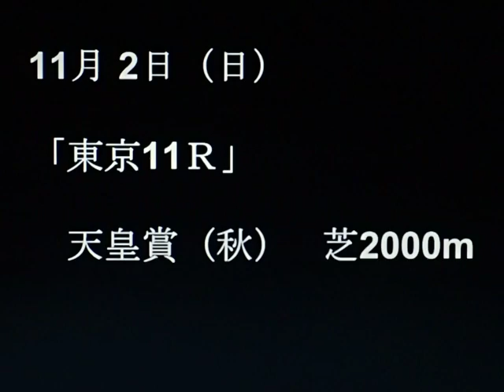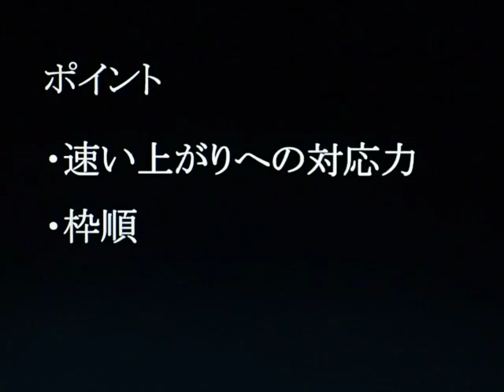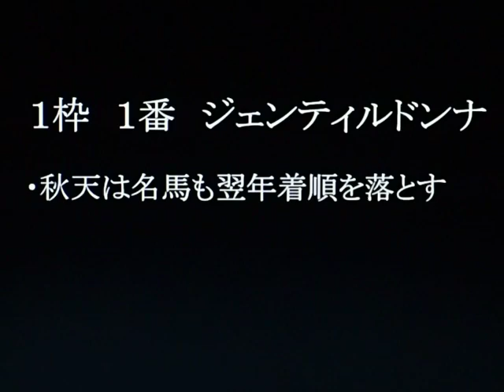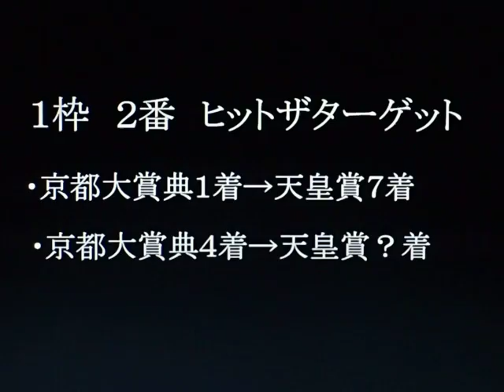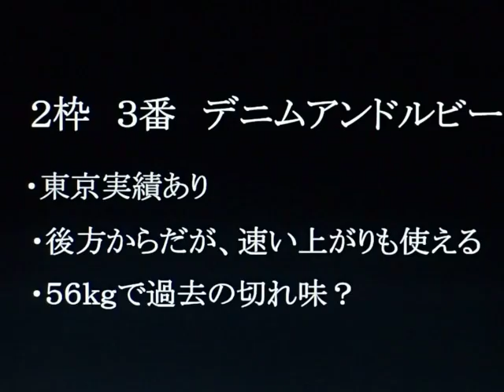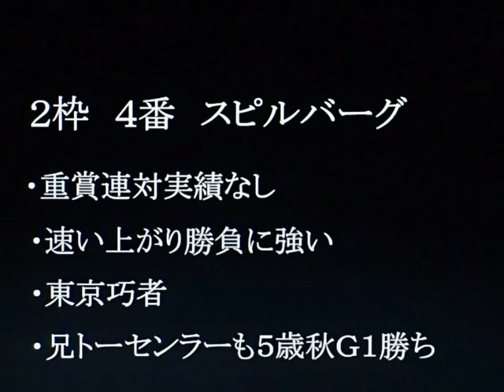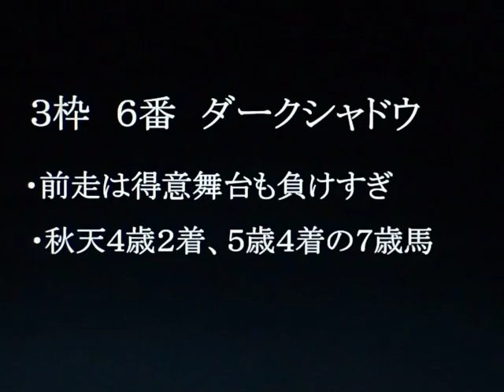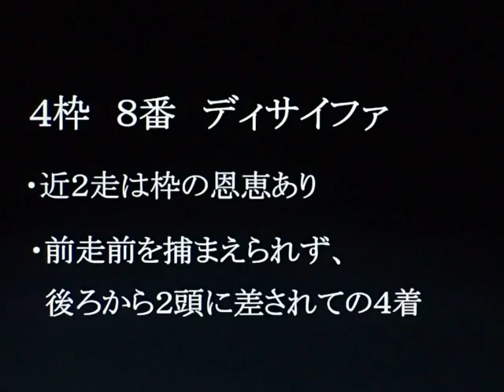◎天皇賞秋を分析！２０１４ＰＡＲＴ２全馬診断（前編）◎当ブログの競馬予想は今年も年間回収率１００％超えを継続中です！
【天皇賞秋編（２０１４）】今週の重賞予想は天皇賞秋（２０１４）です。データ、展開、調教、血統、追い切りなどを含めた独自の競馬予想法をマスターして重賞競馬の達人に！投資競馬理論で天皇賞秋の万馬券もＧＥＴ！イスラボニータ、ジェンティルドンナ、フェノーメノ、エピファネイアの取捨は！？